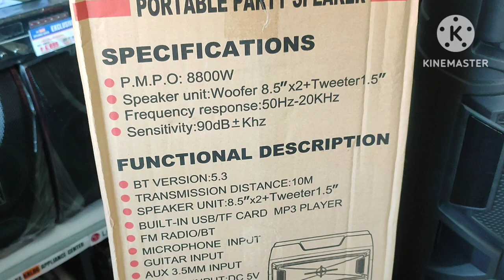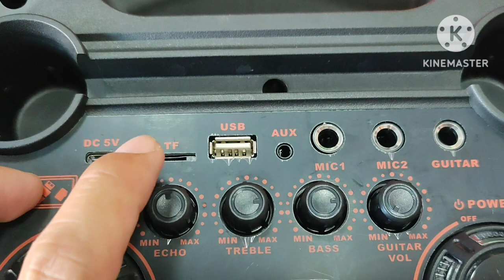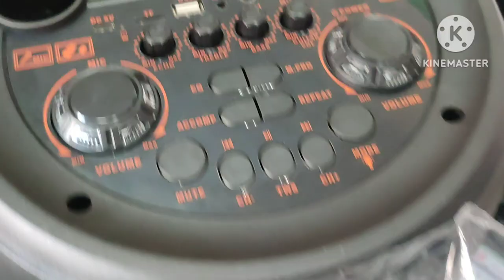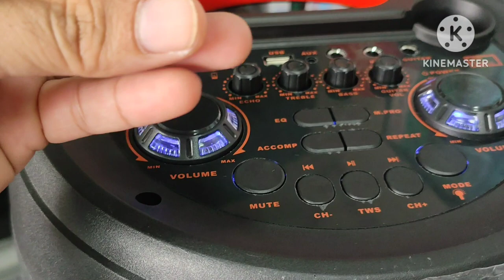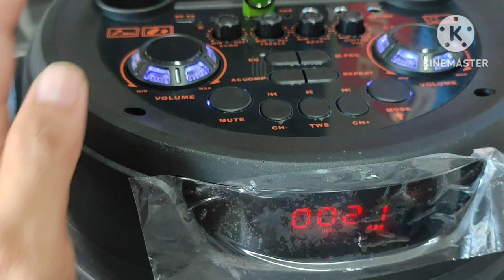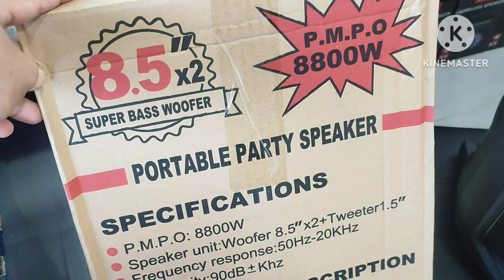Umiio Party BoX Speaker MB82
2 microphone input
1 guitar input
USB, AUX, Micro SD TWS,
Bluetooth
Free Wired microphone
2 woofer 8.5"
1 tweeter 1.5"